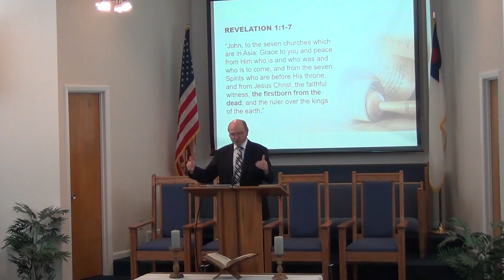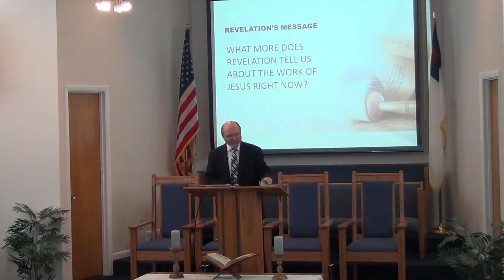NSBSDA - Jesus on Prophecy Session 4, Part I - April 20, 2019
Presented By: Laurie & Royce
Title: Revelation's Keys To Life and Death
New Smyrna Beach Seventh Day Adventist Church